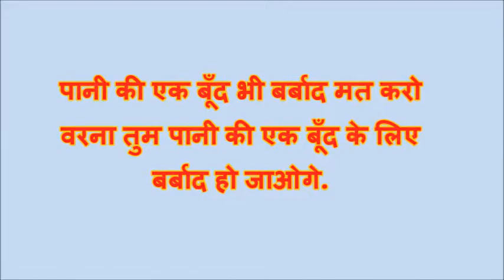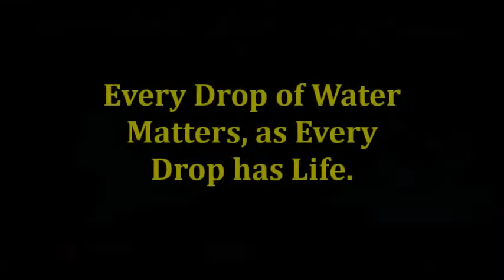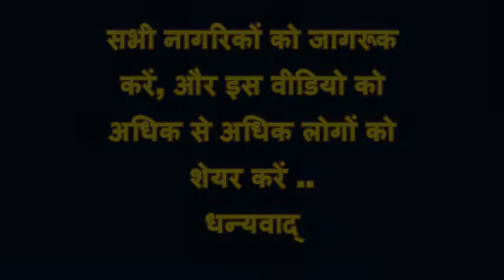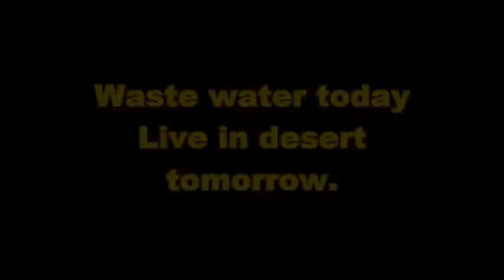Water Crisis in the world and also In India Cambridge School )